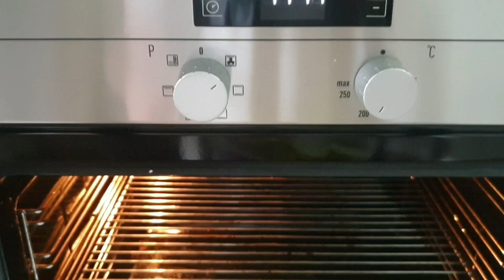Beşamel Soslu Kabak Graten Tarifi / Fırında Kaşarlı Kabak Graten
Kabak Graten Tarifi İçin Malzemeler ;

2 adet Kabak
2 yemek kaşığı zeytinyağı
Bir tutam dereotu

BEŞAMEL SOSU İÇİN;

2 yemek kaşığı tereyag
2 yemek kaşığı un
1 buçuk su bardağı süt
1 cay kasigi tuz
1 cay kasigi karabiber

ÜZERİ İÇİN;

1 SU bardağı rendelenmiş kaşar peyniri

Afiyet Olsun 😇😇